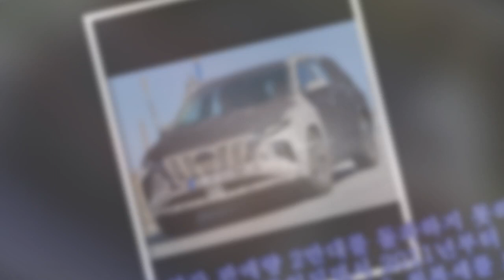현대차 아이코닉 투싼, 美 출시 16년 만 누적 판매량 100만대 돌파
현대차 아이코닉 투싼, 美 출시 16년 만 누적 판매량 100만대 돌파 ►Subscribe for more ►Donation 투싼이 미국에서 누적 판매량 100만대를 돌파했다.[M오토데일리 박상우 기자] 현대자동차를 대표하는 모델인 투싼이 미국에서 누적 판매량 10